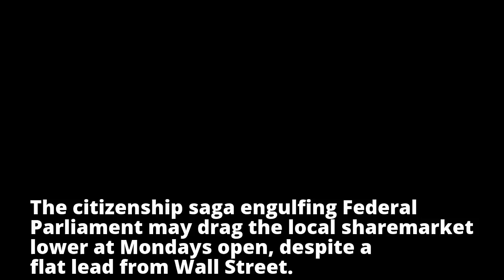Citizenship drama may weaken Australian shares